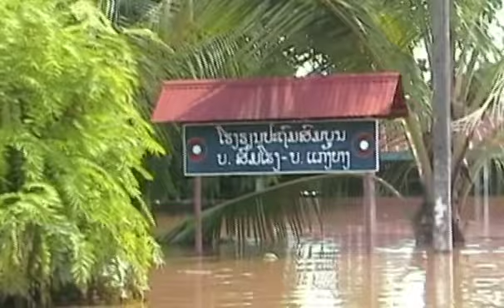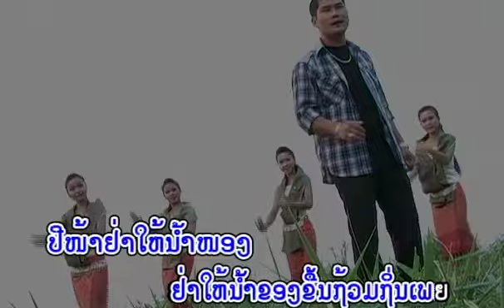ນ້ຳຖ້ວມຖິ່ນເພຍ MUM THOEM THIN PEY